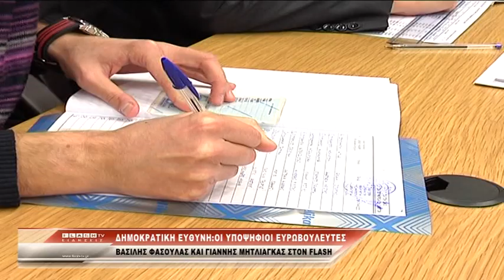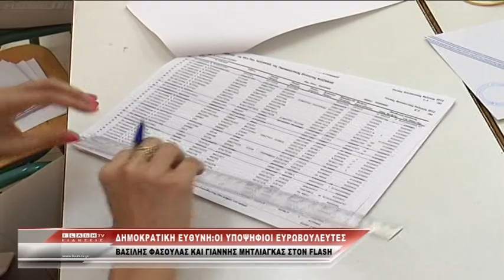Δημοκρατική Ευθύνη:Οι Υποψήφιοι Ευρωβουλευτές Φασούλας και Μητλιάγκας στον FLASH